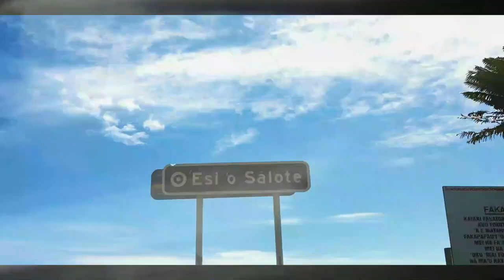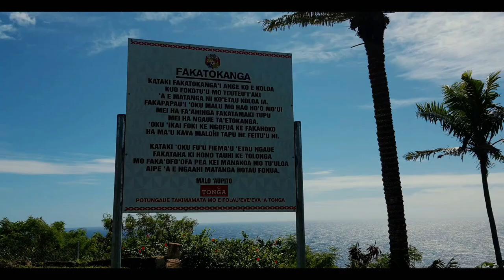Tonga Travels Vava'u: Esi 'O Salote and Keitahi Beach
Another must visit spots in Vava'u. Natural wonders and nice views.